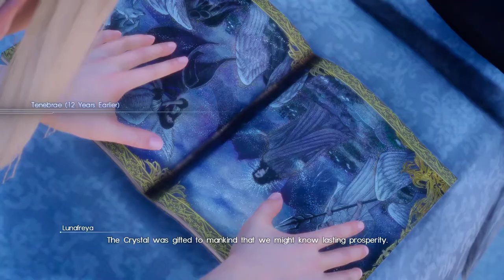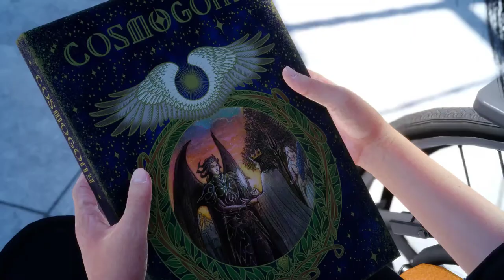Final Fantasy XV [10] Long Walk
Not the most thrilling of gameplay sections. Although I feel there was probably a way to do that faster.